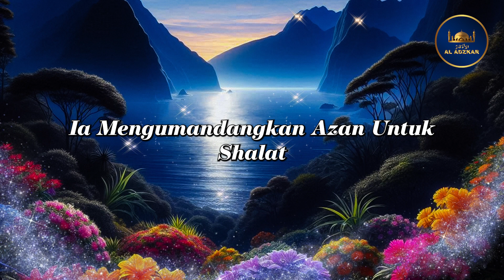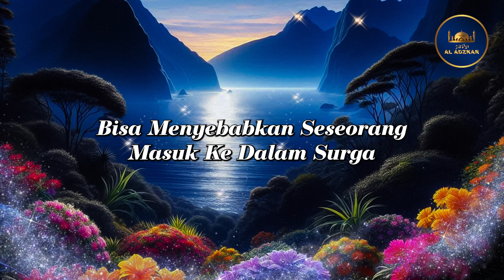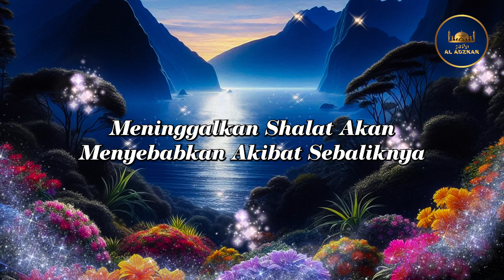Pengembala Kambing Yang Dimasukkan Allah Kedalam Surga